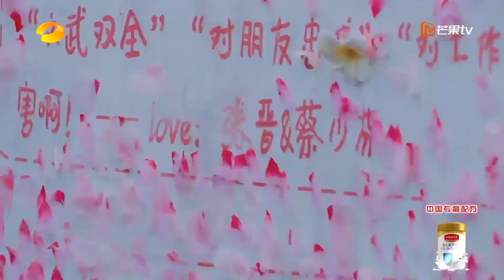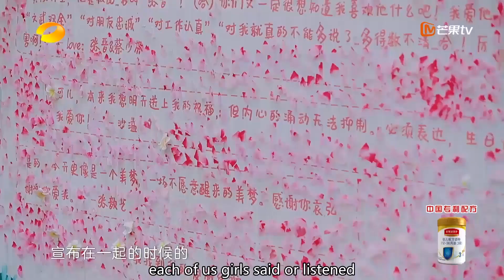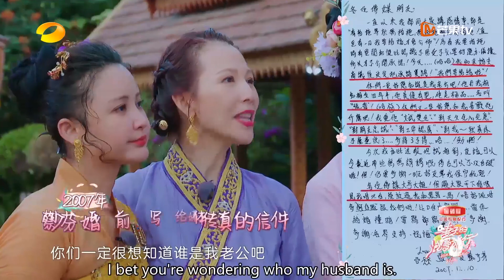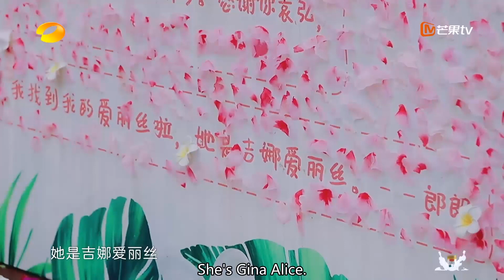The wife group became "Fleeing Princesses" at the Songkran Festival.|Viva La Romance S4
Synopsis:
"Viva La Romance S4" takes the couple's dialogue as a mode of separation, allowing the wife group to embark on a romantic journey, while the husband group stays in the shed and observes the wife on the road remotely to understand the other side of their lives. In this cross-space dialogue, the couple reexamines their relationship and heals the marriage. The program also explores the code of a happy marriage by showing different relationship between husband and wife.